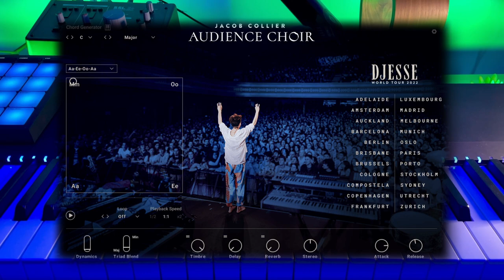Audience Choir by @jacobcollier and @NativeInstruments (Test)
A short demo of the Audience Choir from @jacobcollier  and @NativeInstruments

► Gear used:
Mac Studio
Adam T5V
SSL 2+
K14UCE
Logic Pro X
Maschine 2
SoundID Reference for Headphones
iZotope Complete Bundle
UAD Signature Edition Bundle
Plugin Alliance and Brainworx Plugins